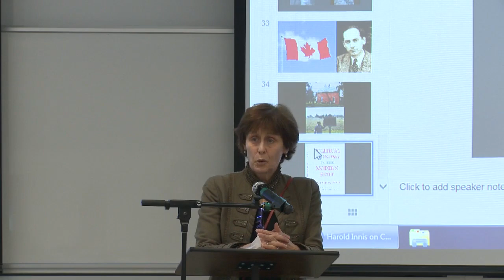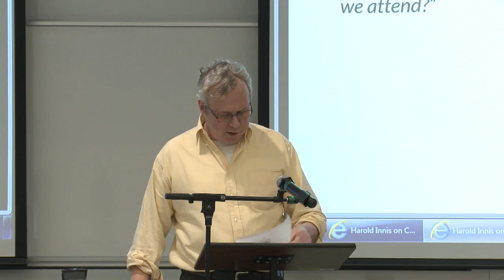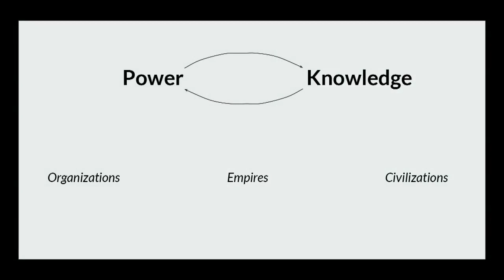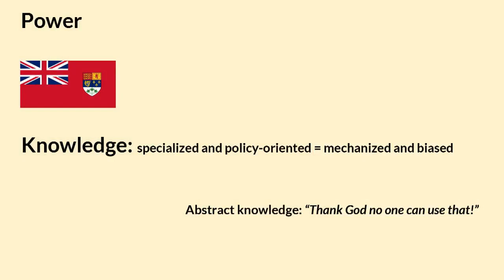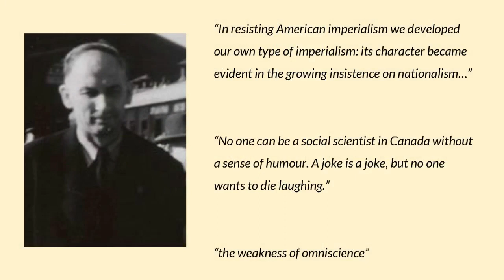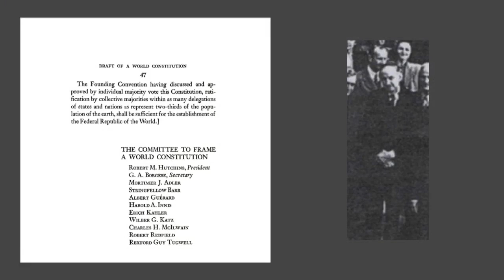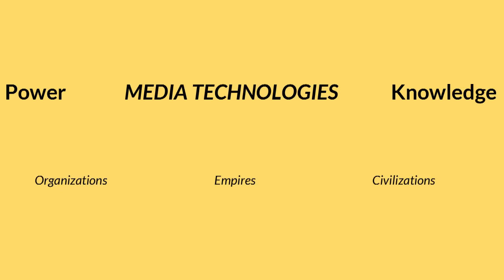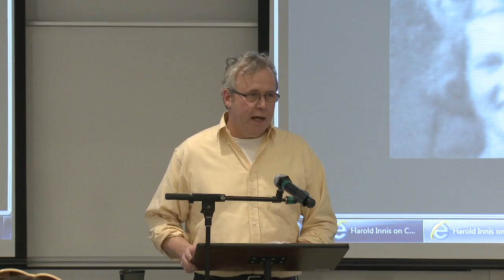Harold Innis on Canada - Presented by Professor Edward Comor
Uploaded by: FIMS
A Canada 150 Presentation by Edward Comor, Faculty of Information & Media Studies. Prof. Comor draws directly from Alexander John Watson's biography of Innis titled Marginal Man, The Dark Vision of Harold Innis (University of Toronto Press, 2006) but is entirely responsible for the content of his lecture.